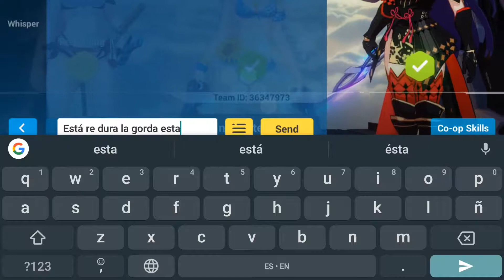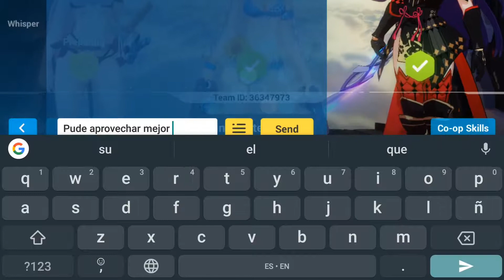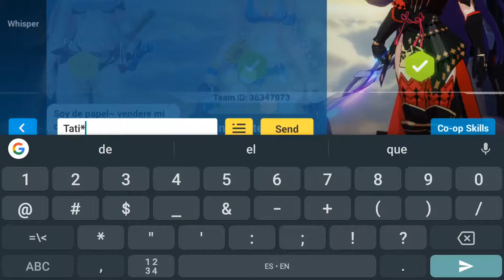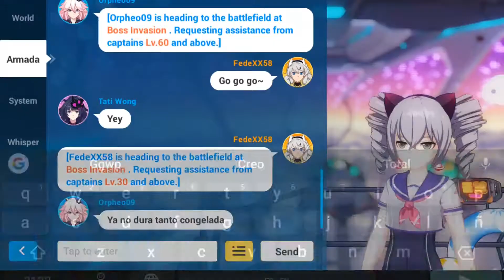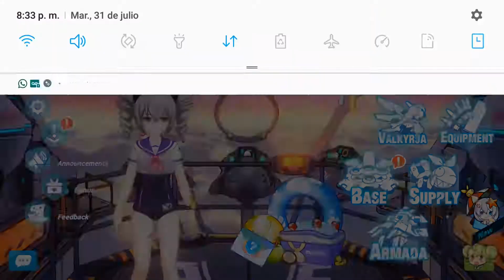Honkai Impact 3 - Miko Jefe de armada lvl 37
Dandole al jefe de la armada/angar miko lvl 37

Como siempre dejo los links utiles al final.

Link del Discord oficial de Honkai, pueden encontrarme ahi y hacer consultas.